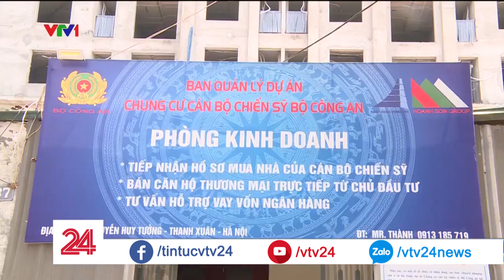Nhà ở xã hội bán "chênh" giá, chủ đầu tư có liên quan? | VTV24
Người mua nhà phải trả thêm hàng trăm triệu cho trung gian để mua nhà ở xã hội. Liệu chủ đầu tư có móc nối trong những vụ bán "chênh giá" như thế này?